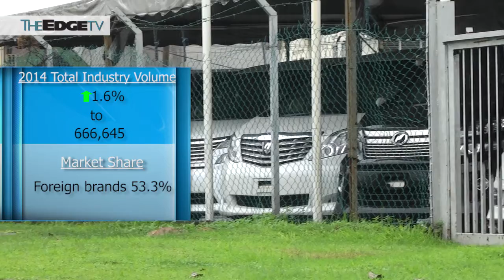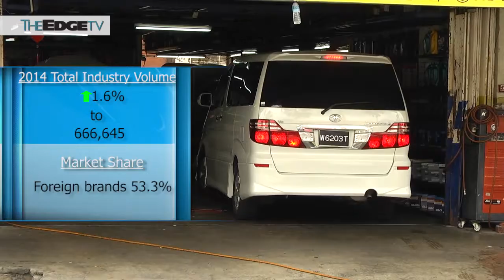Analysts see weakening vehicles sales ahead of GST, Berjaya Auto tops sector pick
It's going to be a bumpy 2015 for the automotive industry as the Goods and Services Tax or GST looms.